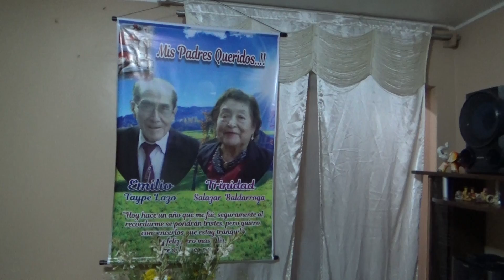Misa de mes Trinidad Salazar 04/06/17 P10